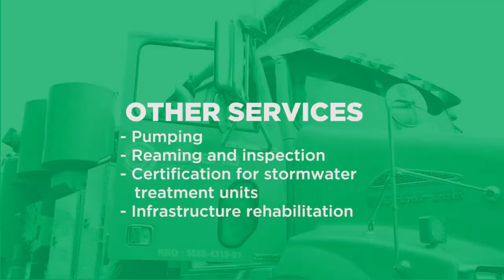Soleno Service | Corporate Video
Watch our new Corporate Video!

Soleno Service inspects, maintains, certifies and welds storm water and combined sewer infrastructures. Our expertise in hydro excavation, scouring and pumping allows for safe intervention and ensures the longevity of underground infrastructure. Our team assists developers, network managers and contractors responsible for construction. In compliance with current regulations, these services ensure system performance and optimal lifespan.